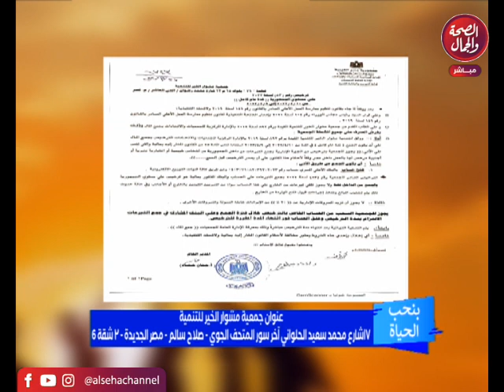برنامج بنحب الحياة تقديم \ ياسمين العاصى و جيهان طلعت